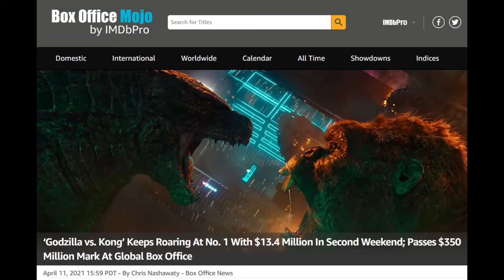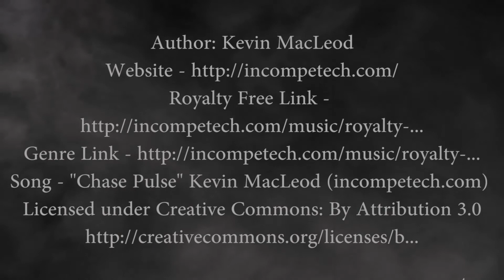Godzilla vs. Kong (2021) Movie Review: A BIG WIN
Finally got my review of 2021's Box Office Smash Film GODZILLA VS. KONG up! It's not too late right? Right??
Some spoilers so be warned!
Who will win? Will it be the audience? Yes.